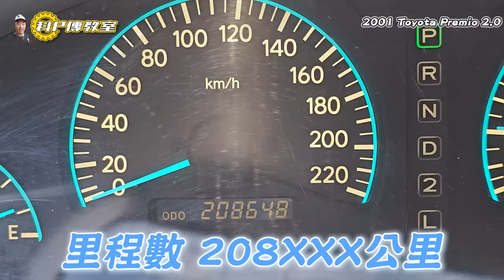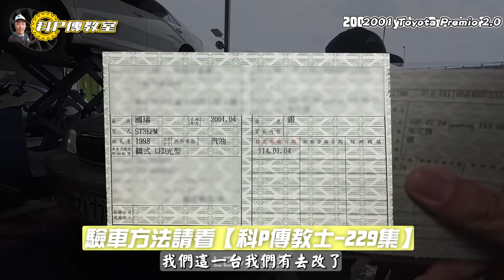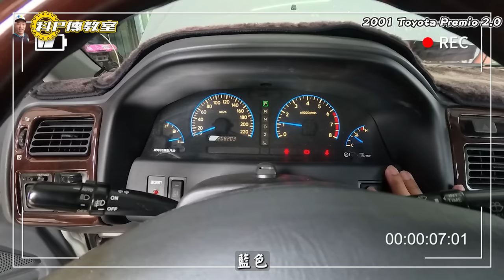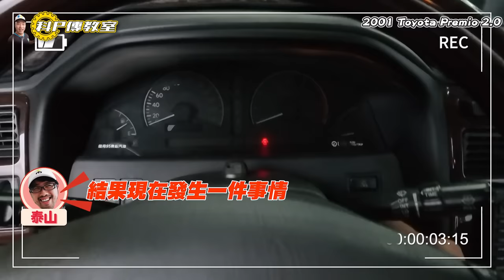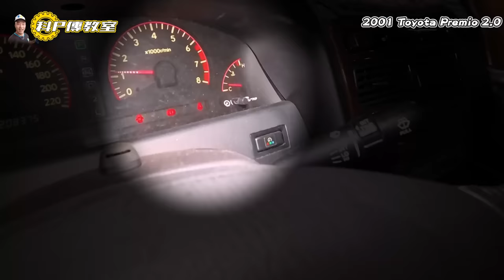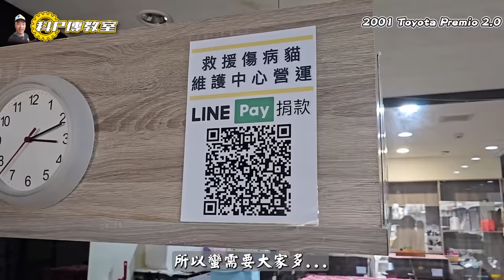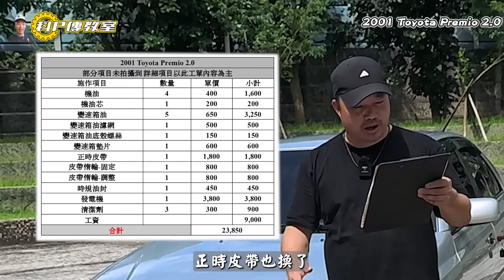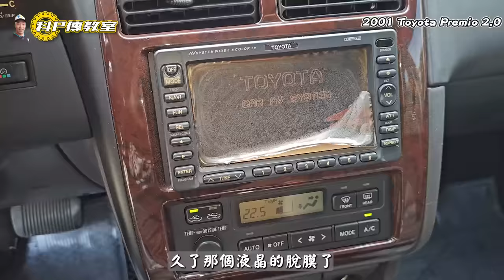【科P傳教室 EP231】1元起標做公益!!!科P帶你找貓咪！（6月份公益車活動2001 Toyota premio 2.0）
👉公益車競標請於播出後至 貼文留言區競標